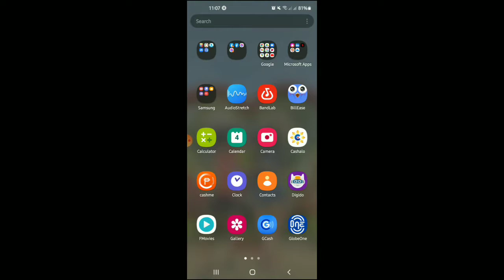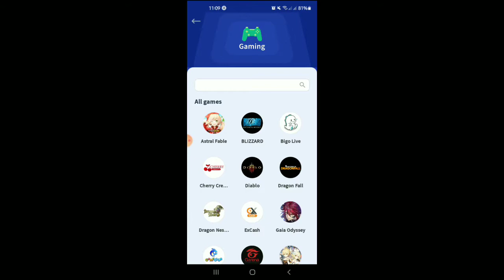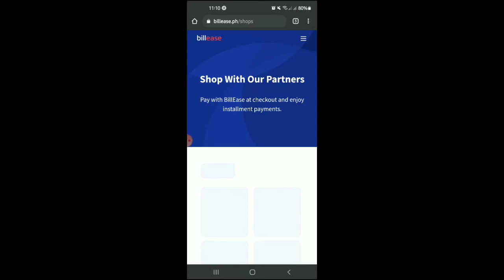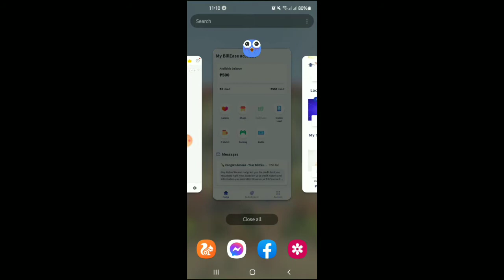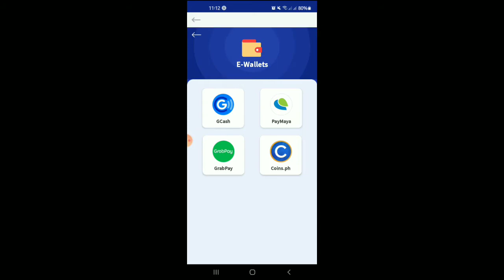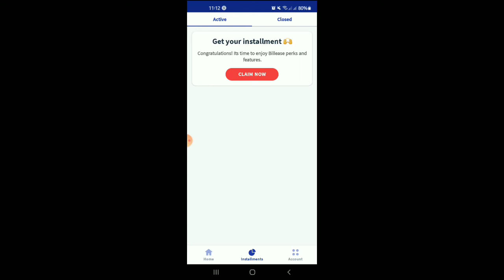BILLEASE ang pinaka malupet na online lending! (online loan review)